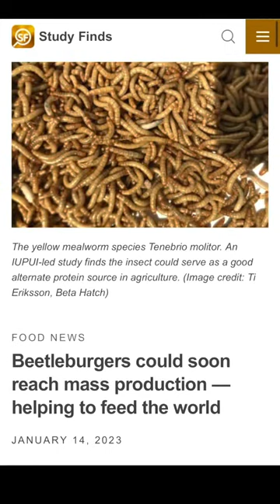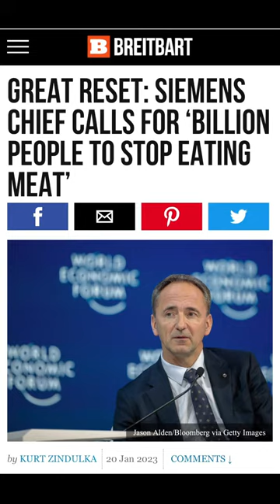This One Is Right Out Of The BIBLE Folks!!!